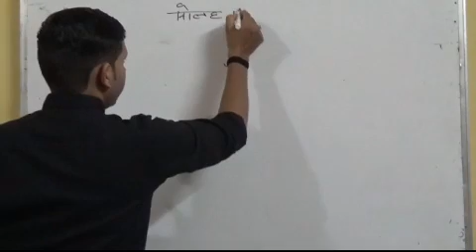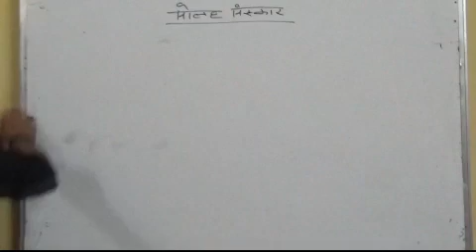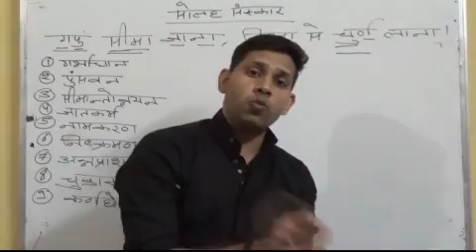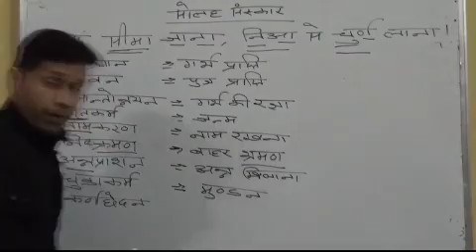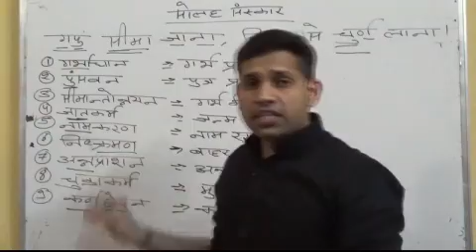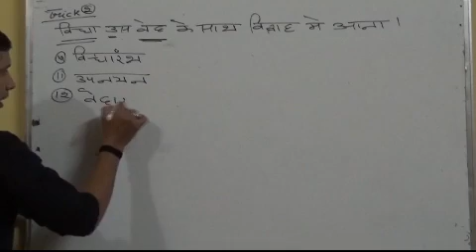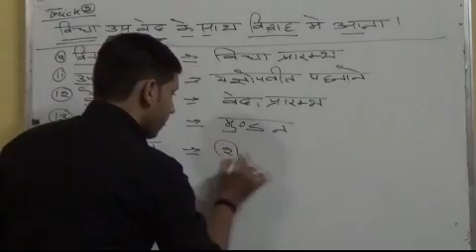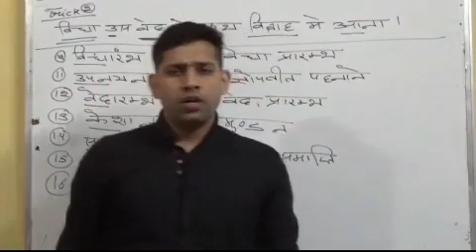sixteen rites all comprtitions exam IAS,RAS ,SSC,UPSC by devendra kumar trivedi